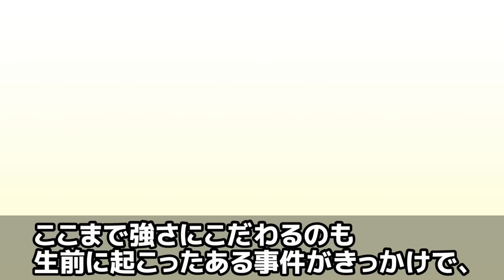なんでもありの能力バトル漫画に登場する物理攻撃特化の格闘キャラ‐3選‐を紹介【猗窩座】【ウボォーギン】【虎杖悠仁】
今回は能力バトル漫画に登場するややこしい能力は使わないステゴロ一本の「体術全振り」キャラを3人紹介していこうと思います。

・鬼滅の刃　猗窩座
・ハンターハンター　ウボォーギン
・呪術廻戦　虎杖悠仁

★漫画・アニメの考察やキャラ紹介等の動画を投稿しています。

歴代最強？三代目火影『猿飛ヒルゼン』という全ての術を解き明かした強すぎる老兵【NARUTO‐ナルト】